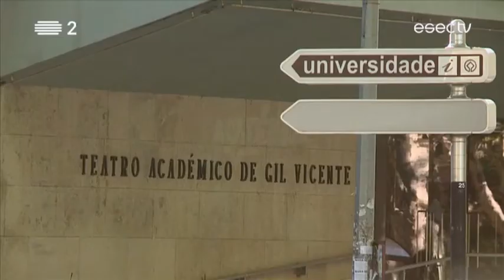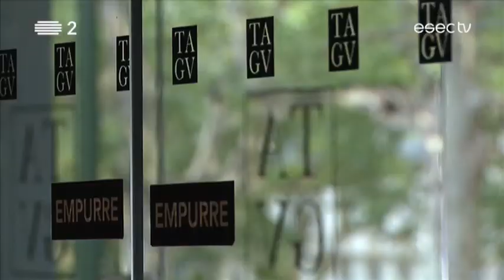Sítios | Rui Bebiano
Rui Bebiano é historiador, professor de história contemporânea na Faculdade de Letras da Universidade de Coimbra e investigador do Centro de Estudos Sociais. Tem dirigido disciplinas, cursos e seminários no domínio da história política e cultural contemporânea.
Desde 2011 assumiu a Direcção do Centro de Documentação 25 de Abril da Universidade de Coimbra.
Está connosco na rubrica sítios e o seu mais caro lugar na cidade, vamos agora conhecer.